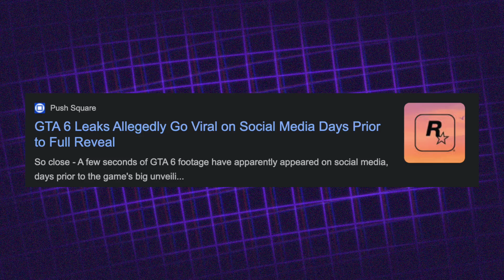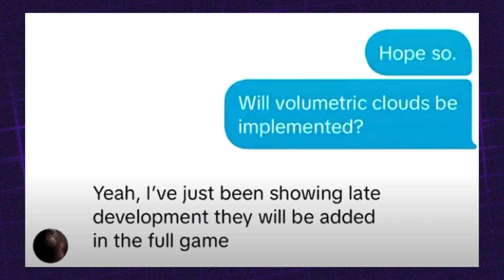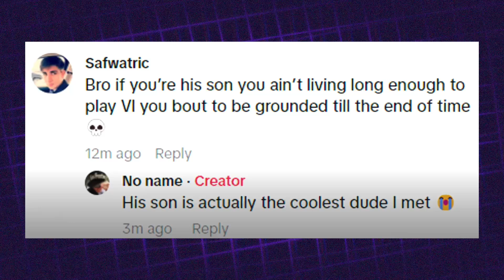ROCKSTAR DEVELOPER'S SON LEAKS GTA 6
The GTA 6 trailer is just 2 days away, and we are still getting leaks of Vice City!